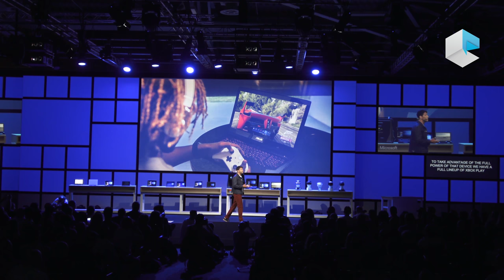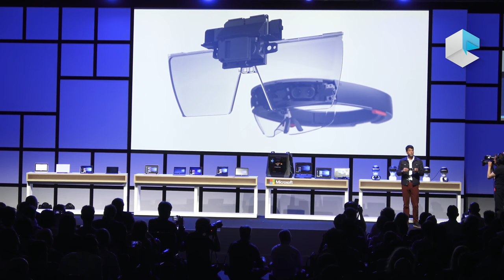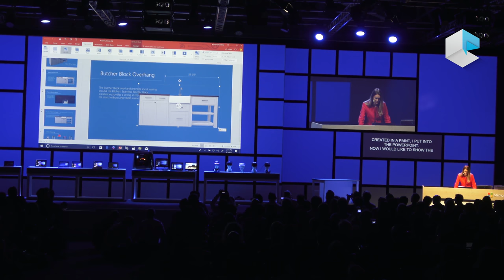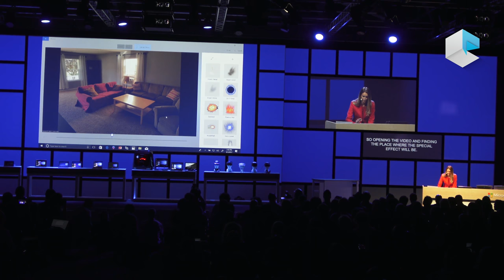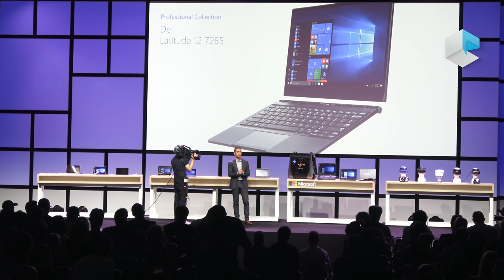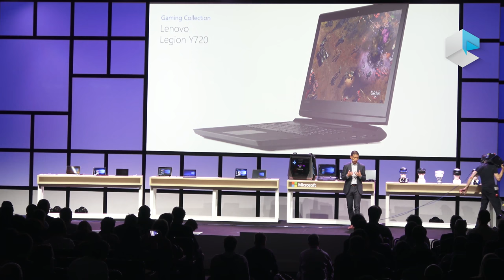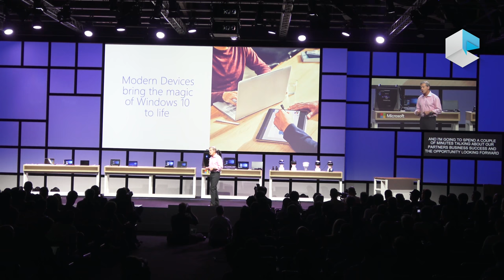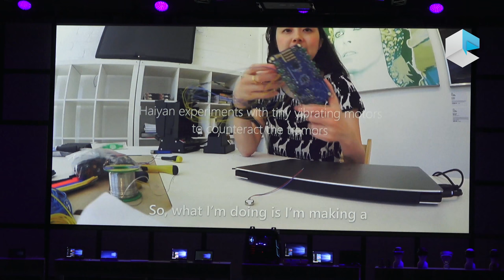Microsoft keynote at IFA 2017 Windows 10 Fall Creators Update announcement